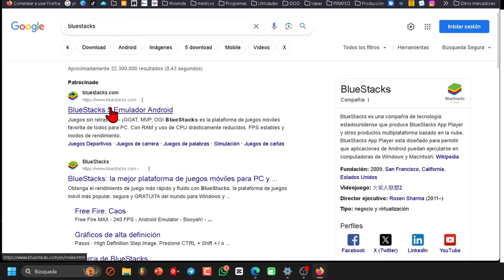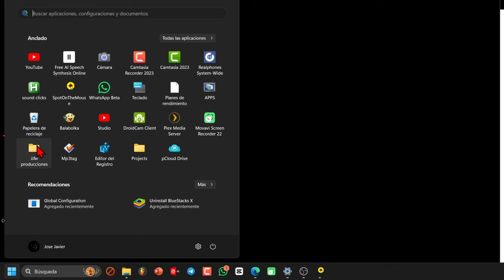Instalar La Voz de Zueira en PC - Texto a Voz en Windows 💻 Fácil 😱 Gratis ✳️ Rápido ➡️ 2024 🔝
✌️En este vídeotutorial les voy a presentar dos opciones para convertir texto a voz con el estilo de Voz de Zueira en su computadora. Má bien, se trata de dos sugerencias.

La primera opción es instalar bluestacks, el famoso emulador de Android para Microsoft Windows. Lo pueden encontrar en su página web oficial.

Les recomiendo la versión 5, que es más sencilla y rápida.

La instalación es muy fácil, solo tienen que seguir los pasos que les indica el programa. No se preocupen, no tiene virus. Yo ya lo tengo instalado, así que lo voy a abrir directamente.

Una vez que lo abran, van a ver el app center. Ahí tienen que buscar Voz de Zueira y hacer clic en buscar en la Google Play.

Les va a aparecer la opción de instalar la aplicación. Cuando termine la instalación, ya podrán abrirla como yo y tendrán la voz de zueira texto a voz en su computadora con Windows. Así de simple es.

La segunda opción que les quiero mostrar no es exactamente Voz de Zueira, pero es una buena alternativa para generar voz a partir de texto con voces naturales y de forma gratuita. Solo tienen que abrir su navegador preferido y buscar lo siguiente: voz de zueira online.

El uso es muy sencillo. Solo tienen que seleccionar la voz que quieren, elegir la velocidad, introducir el texto y hacer clic en Play.

Lo único que no entiendo es por qué las voces naturales solo me permiten seleccionarlas en el navegador Edge.

Además, tienen un botón para leer documentos de texto, otro para insertar pausas, otro para borrar y otro para grabar.